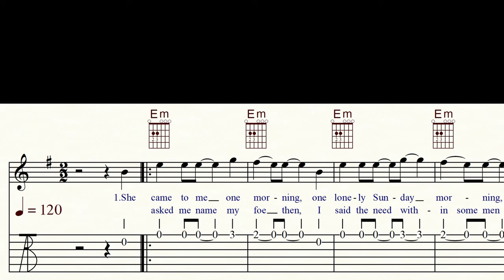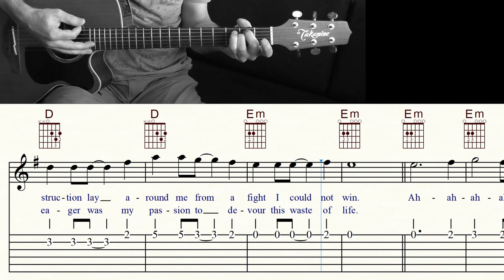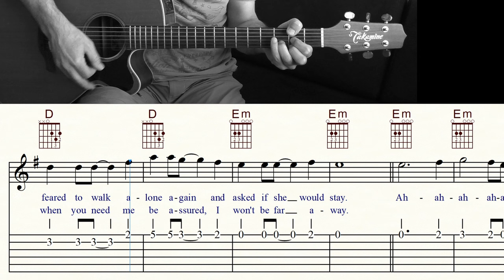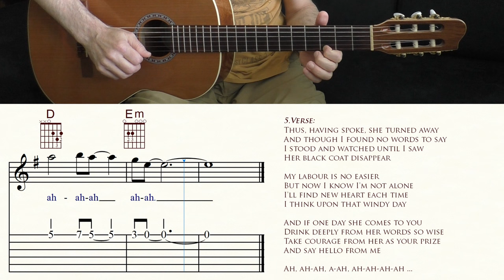LADY IN BLACK | URIAH HEEP | Chords, Melody & Lyrics | TAB & Sheet Music | Guitar Tutorial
Become a channel member and receive exclusive benefits:
Kanalmitglied werden und exklusive Vorteile erhalten:

One of the songs I like to choose as the first piece for beginning guitar students. Two simple chords (Em and D), an 'easy-to-remember' melody and a chorus without lyrics make LADY IN BLACK easy to learn. A perfect entry into music to get a fast result and a sense of achievement. For this tutorial I slowed down the tempo and left out the fifth verse. (For a repetitive piece like this a dynamic build up is important. Five verses seemed a bit too long to me for this acoustic guitar version.)

If you want to play the song in the original key (Am) put the capo in the fifth fret.

LADY IN BLACK is the fourth track of URIAH HEEP's album Salisbury (1971).
The song is credited to Ken Hensley. It tells the story of a man wandering through war-torn darkness and encountering a goddess-like entity who consoles him. It is often praised, by fans and critics alike, as Hensley's most poetic work. There were many b-sides for this song as a single. The most famous was "Simon the Bullet Freak" but "Bird of Prey" has also been the b-side for the song. In 1981 the song was re-released as a single in Germany and in Netherlands and the b-side was "Easy Livin". (Wikipedia)

Western guitar: TAKAMINE EAN 40C
Classical guitar: GODIN 'LA PATRIE' CONCERT
Shaker & Cajon: EZ DRUMMER 2
Music Notation: FINALE 14
Screen-Recorder: OBS
Microphone: RODE NT 3
DAW: STUDIO ONE 2
Interface: FOCUSRITE SCARLETT SOLO 3rd Gen
Camcorder: PANASONIC HC-V777
Video-Edit: DAVINCI RESOLVE 17

0:00 Verse 1
0:36 Chorus 1
0:52 Verse 2
1:24 Chorus 2
1:40 Verse 3
2:12 Chorus 3
2:28 Verse 4
3:00 Chorus 4/5
3:34 Video suggestions